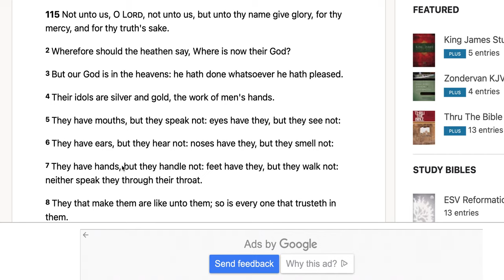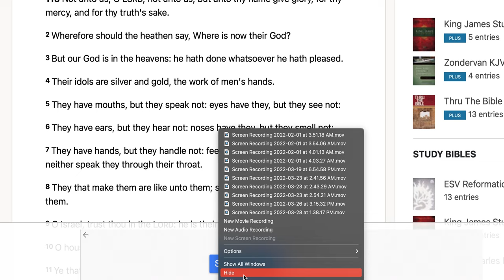The Parable of IDOLATRY (MUST WATCH) ....| Short Breakdown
Psalms 115.